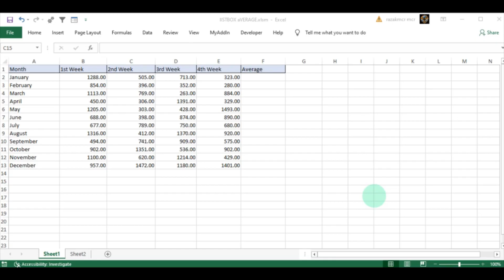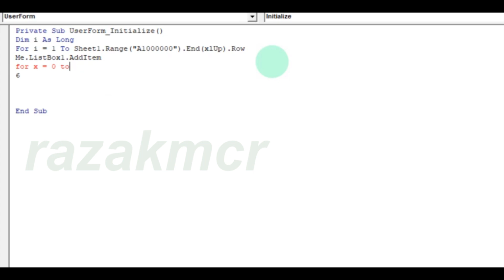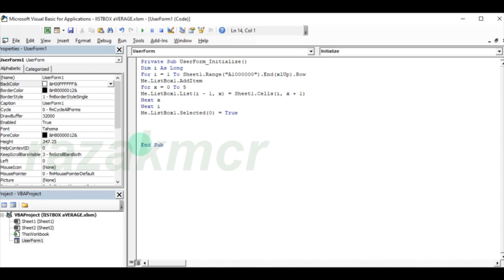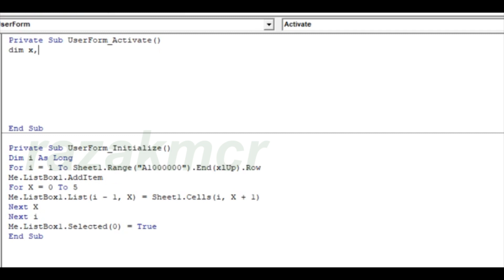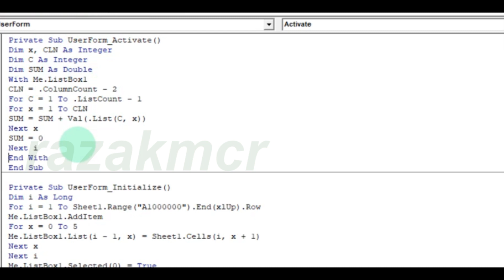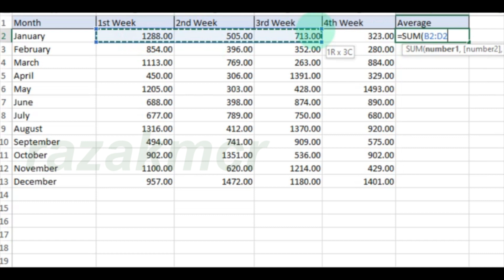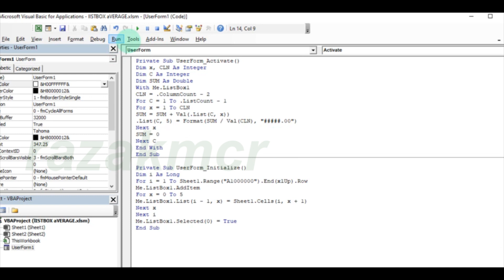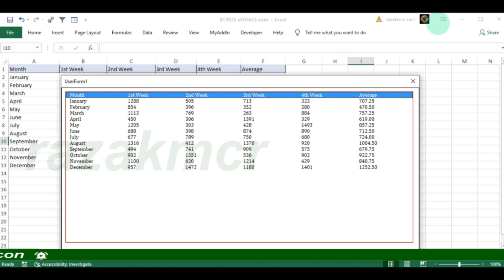Listbox Data Weekly Average List Userform Excel VBA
A Video  razakmcr Than kyou